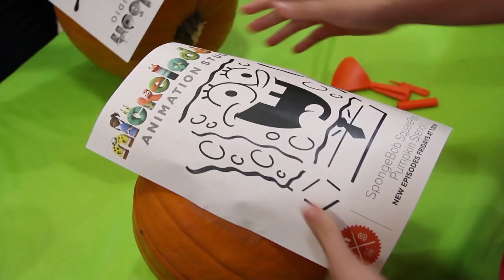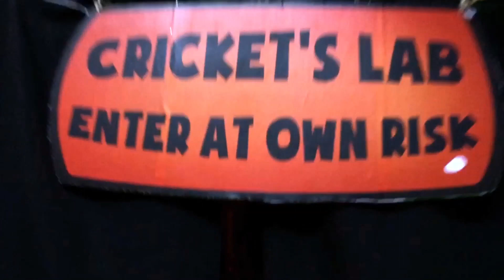Halloween at Nickelodeon | Inside the Studio | Nick Animation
See how the artists, writers and staff at Nick Animation celebrate Halloween in this look behind the scenes. Featuring highlights from the homemade Halloween maze, employee costume contest, and (of course) PARTY. Needless to say, we take Halloween pretty seriously...